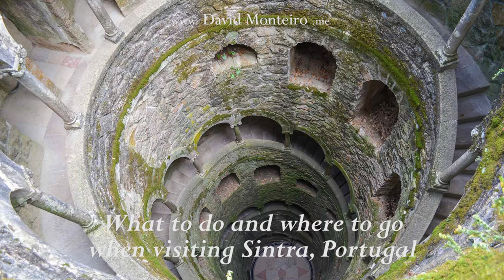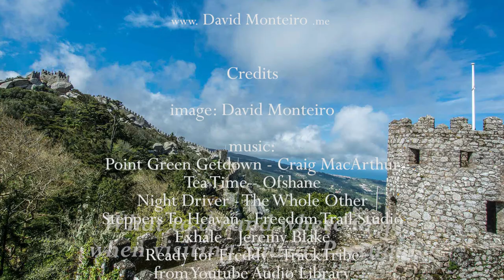What to do and where to go when visiting Sintra, Portugal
I'm David Monteiro and I'm a tour guide for Portugal and Spain.

Facing the dilemma of having too many options when you only have one day to visit Sintra? Let me give you a hand.
Sintra is internationally known for its profoundly romantic environment and by its palaces that seem to have come out from a Walt Disney fairy tale.